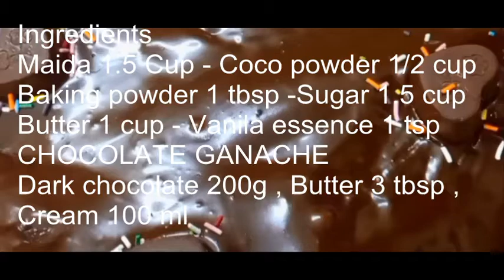Delicious Chocolate Cake | How to make Yummy-Perfect-Amazing Cake |Eid 2022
Kitchen With Safia Khurram